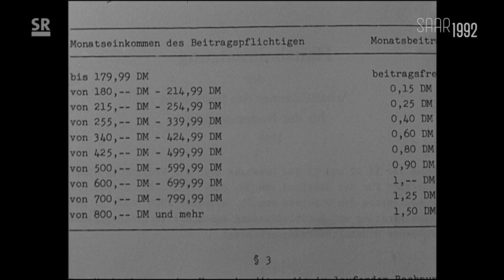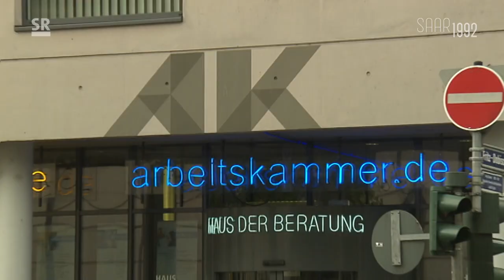1992: Für alle Arbeitnehmer da – die Arbeitskammer im Saarland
Die Arbeitskammer, als öffentlich-rechtliche Vertretung der Arbeiter und Angestellten. Bis heute fast einmalig in Deutschland. Gesetzliche Grundlage seit 1992: das neue Arbeitskammergesetz.

Saar100 - das multimediale Geschichtsbuch des Saarlandes - ein digitales Projekt des Saarländischen Rundfunks (SR), mit dem erstmals dauerhaft Schätze aus seinen Archiven im Internet präsentiert werden. Nach und nach wird aus jedem der 100 Jahre seit 1920 ein Ereignis oder ein Thema dokumentiert. Zudem sind die Saarländerinnen und Saarländer aufgerufen, ihre Erinnerungen aus 100 Jahren Saarland mit dem SR zu teilen.